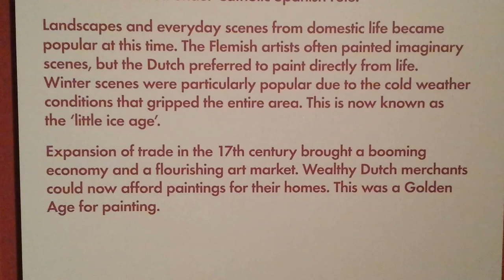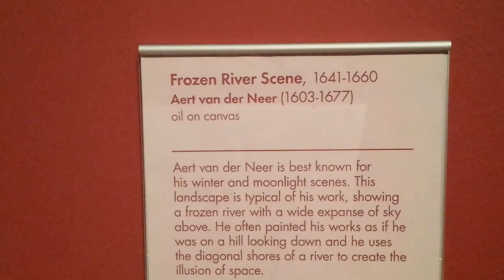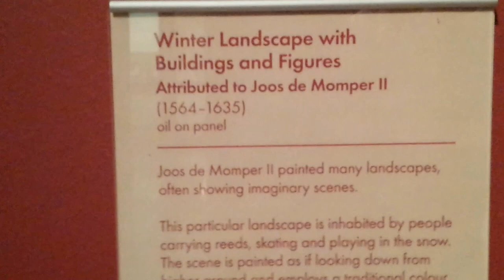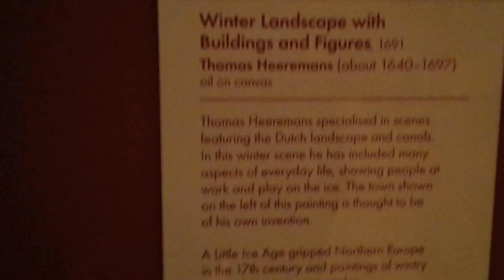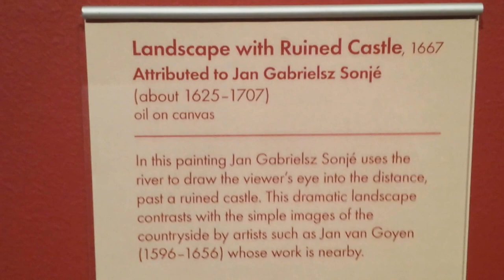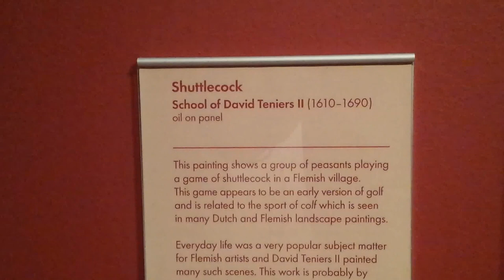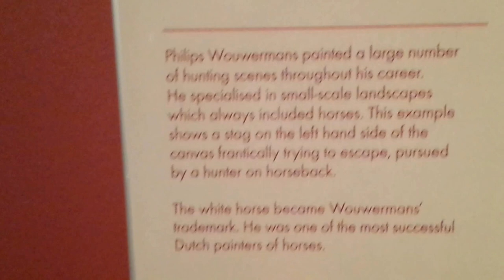Dutch & Flemish painting from the 16th & 17th century, Graves Art Gallery, Sheffield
A Golden Age
Dutch and Flemish painting
from the 16th and 17th century

Today's border between Belgium and the Netherlands can be traced back to the 16th century, when the Low Countries split into two nations. In the North lay the independent, and largely Protestant, United Provinces of the Netherlands. In the South, Flanders remained under Catholic Spanish rule.

Landscapes and everyday scenes from domestic life became popular at this time. The Flemish artists often painted imaginary scenes, but the Dutch preferred to paint directly from life. Winter scenes were particulary popular due to the cold weather conditions that gripped the entire area. This is known as the '' little ice age ''.

Expansion of trade in the 17th century brought a booming economy and a flourishing art market. Wealthy Dutch merchants could now afford paintings for their homes. This was a Golden Age for painting.